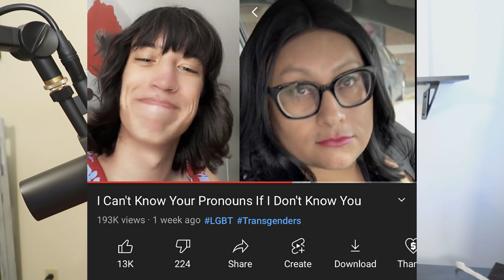Welcoming Violence Because You've Been Misgendered Is Not Smart